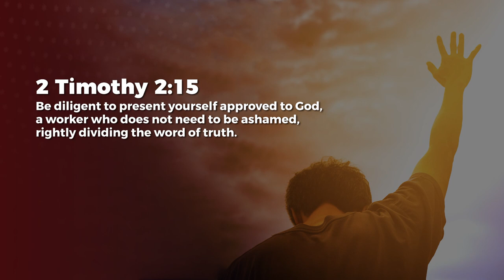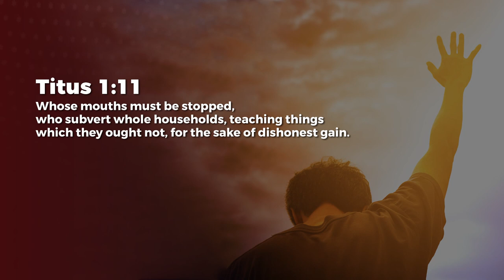Rightly Divided - Ashish Raichur | Daily Devotion, November 08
Today's Daily Devotional: Rightly Divided